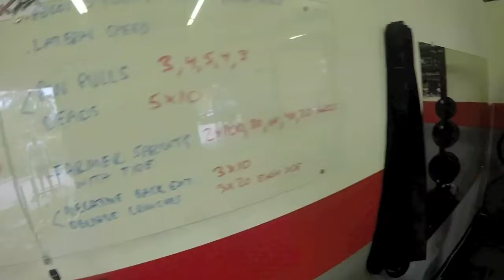Deadlift Day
check out our workout from Friday 10/16/15 and hang with us while we crush this